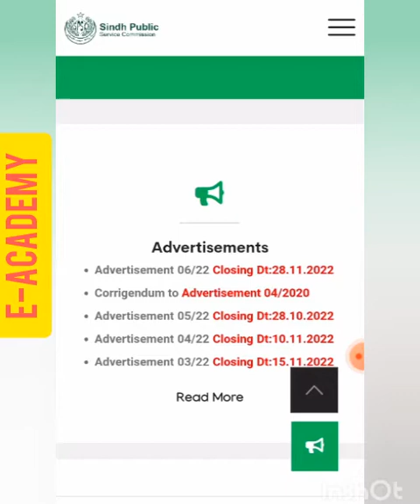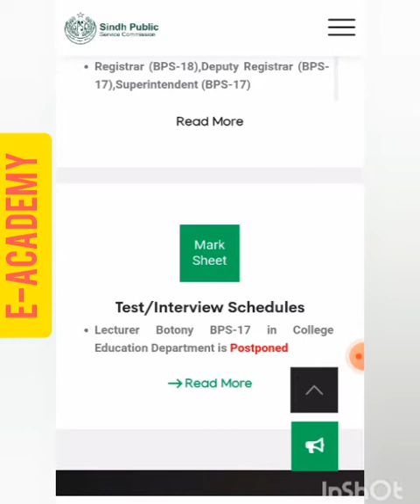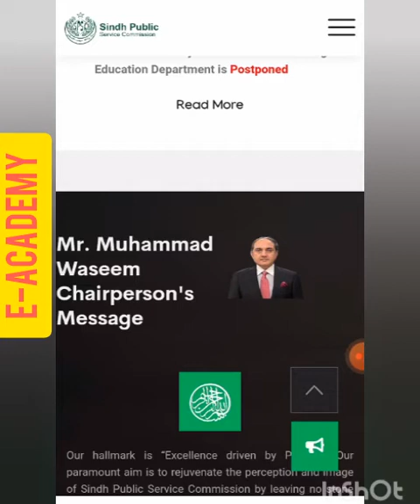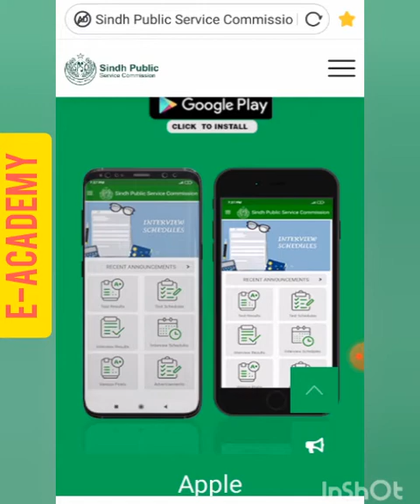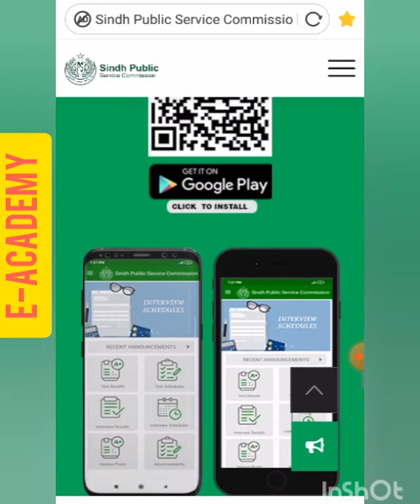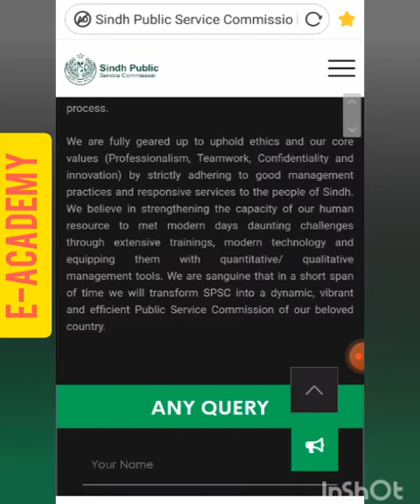SPSC updated | New interface of SPSC | Sindh Public Service Commission has been updated